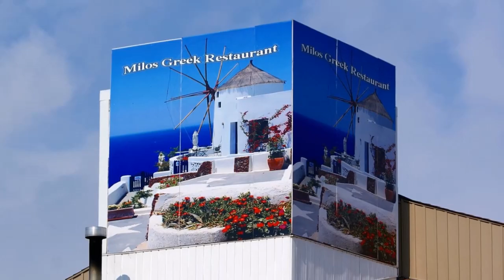Milos Greek Restaurant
Milos Greek Restaurant is one of the gathering spots for restaurant goers in the GTA and Durham Region. Located in the heart of Pickering, ON - near Downtown Pickering close to major shopping, cultural, and civic areas. A spacious, clean, and inviting atmosphere; coupled with a delicious selection of food items on an expanded menu. Greek favourites, Canadian staples and vegetarian selections make Milos Greek Restaurant one of the area's most popular dining destinations. Come for a meal, stay for the ambiance.